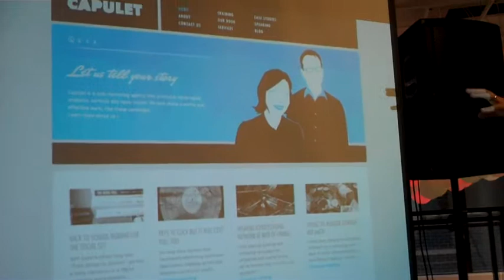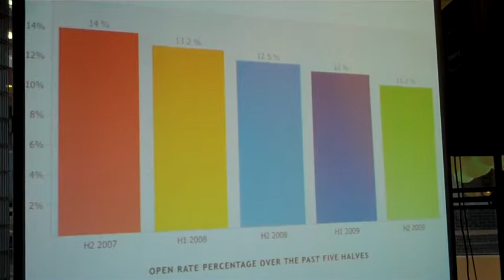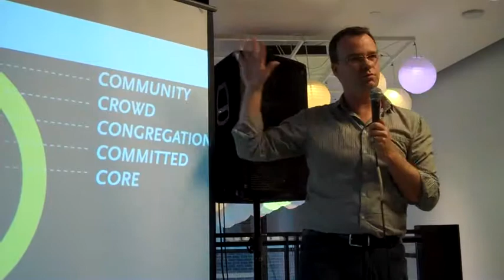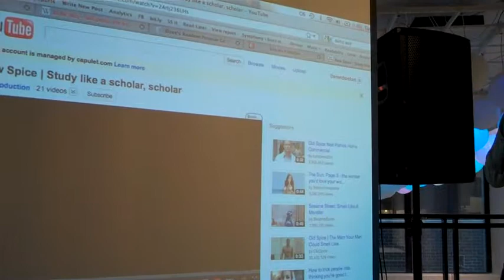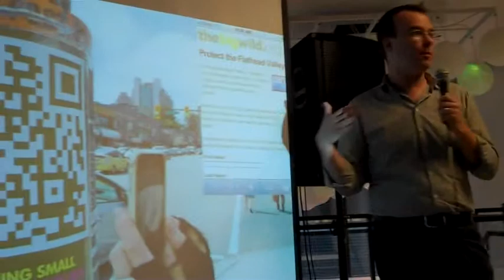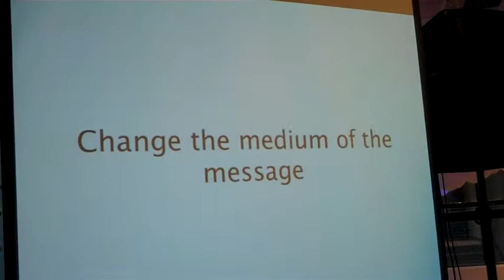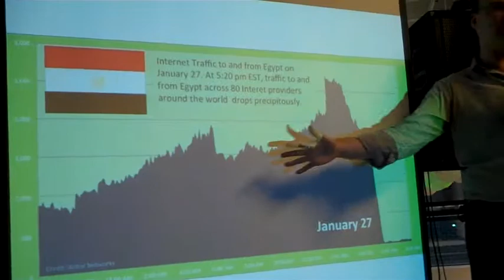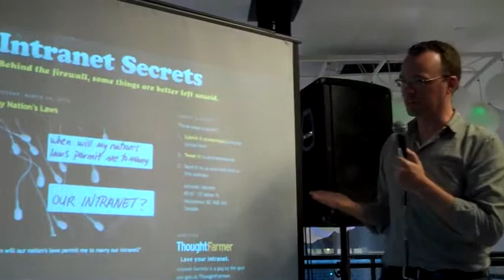Darren Barefoot at Net Tuesday September 6 2011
If you only engage in ordinary outreach activities -- petition asks, email marketing and Google AdWord buys -- you won't get noticed in a busy landscape where every nonprofit is vying for attention and support. Why? When everyone does the same thing, no one organization shines.

Truly remarkable organizations get their marketing done for them -- for free -- by their most excited, committed, passionate and devoted fans. They earn it by providing exceptional member experiences, by being unique, bold and creative. Word-of-mouth isn't just about one-off gimmicks or "viral" campaigns. It's an overall approach to movement building based on a new online reality where everyday people have become the most powerful marketing department on the planet.

In this session, we'll discuss how nonprofits and charities are creating remarkable online campaigns based on the theory and philosophy of movement marketing. You'll learn from experienced practitioners how to augment limited budgets with creativity and technology that will help your nonprofit get talked about.